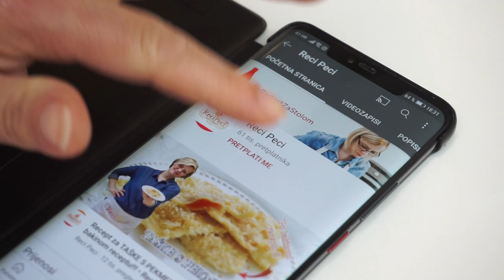Popečci ili polpete od kupusa - jednostavno i brzo jelo za svaki dan • ReciPeci Sandre Gašparić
Popečci ili polpete od kupusa su ukusno, zdravo i prilično zasitno jelo koje će obožavati čak i zakleti ljubitelji mesa. Uz pravilno doziranje začina, ovi popečci postaju prava delikatesa. Mogu se poslužiti kao glavno jelo uz neki umak i salatu, a mogu biti i jako zgodan finger food na kakvim zabavama i druženjima.

Za ovaj @Recipeci1 recept je potrebno:
400-600 g kupusa
1 luk
2 jaja
10 žlica oštrog brašna
6 žlica krušnih mrvica
2 žličice praška za pecivo
150 ml jogurta (ako ćete popečke pržiti u ulju, ako ćete ih peći u pećnici kao ja, onda izostavite jogurt!)
1 žličica suhog vlasca
1 žličica soli
1/2 žličice papra
100 g maslaca

Brzi linkovi:
0:00 - Početak
0:39 - Kako narezati kupus
1:51 - Izrada smjese za popečke
4:34 - Oblikovanje popečaka
7:52 - Pečeni popečci
Potražite ReciPeci i na:
Vaša Sandra!